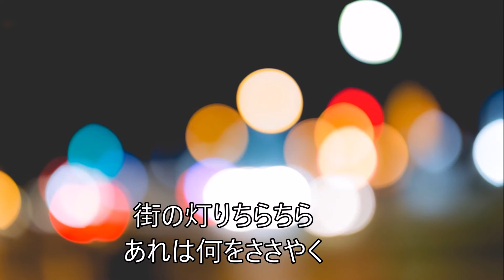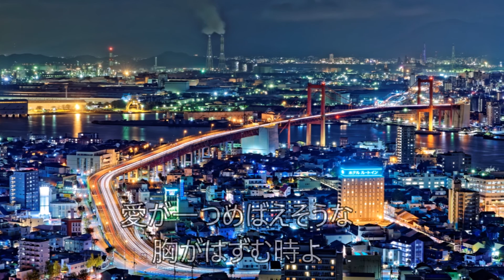街の灯り（堺正章）Cover Song by leonchanda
堺正章さんの「街の灯り」を歌ってみました。
作詞　阿久悠
作曲　浜圭介